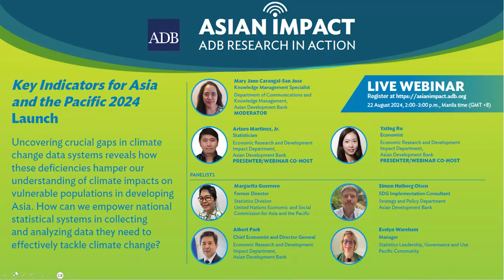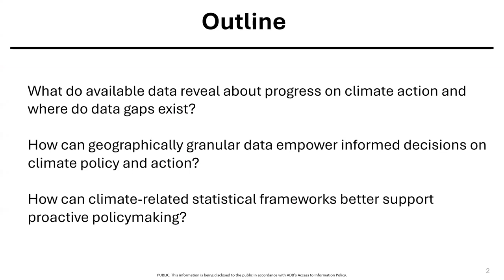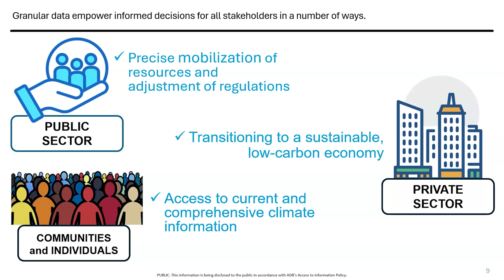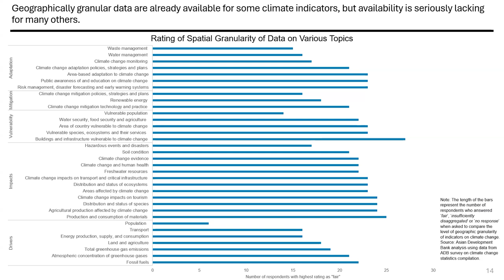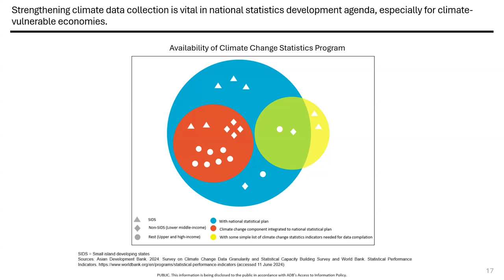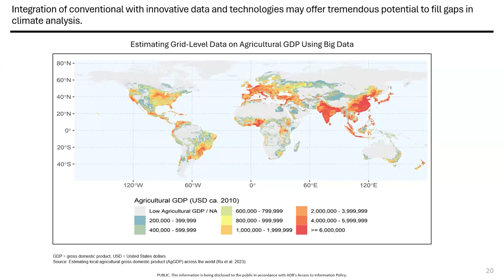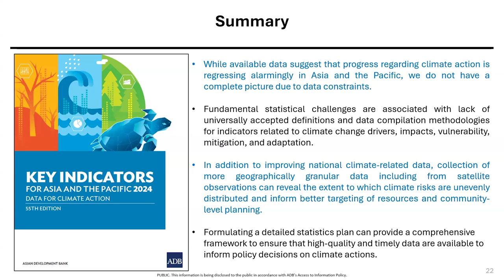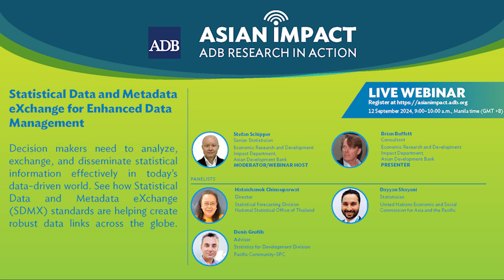Asian Impact Webinar 79: Key Indicators for Asia and the Pacific 2024 Launch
Climate change poses a growing threat to people and their livelihoods in Asia and the Pacific. Record heat waves, catastrophic floods, prolonged droughts, and extreme weather events are becoming more frequent. Yet critical data gaps hinder our understanding of climate impacts, particularly on vulnerable populations in developing Asia. Drawing on insights from Key Indicators 2024: Data for Climate Action, panelists highlight the importance of granular data in capturing the nuanced effects of climate change on different regions and communities. Additionally, the discussion will explore policies and strategies aimed at enhancing data systems to foster inclusive and sustainable development.

Chapters:
00:00 Key Indicators Video
04:49 Presentation of Art Martinez and Yating Ru
21:21 Introduction of Panelists
23:23 Panelist Albert Park
28:43 Panelist Evelyn Wareham
31:53 Panelist Margarita Guerrero
45:10 Panelist Simon Olsen
49:35 Panel Discussion and Audience Questions
1:05:47 Closing and promotion of AIW